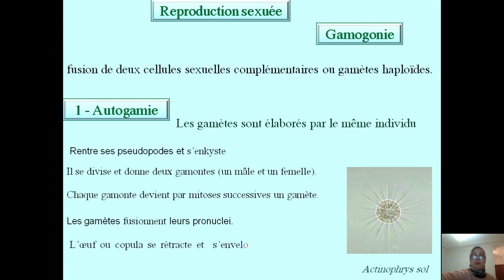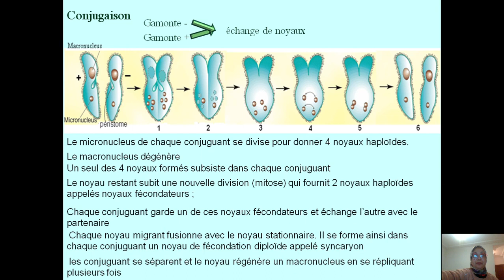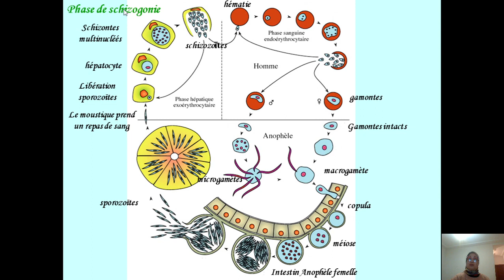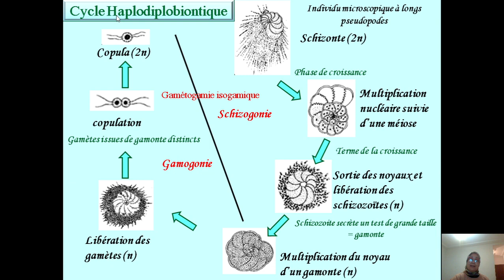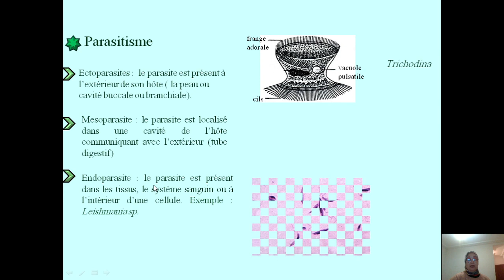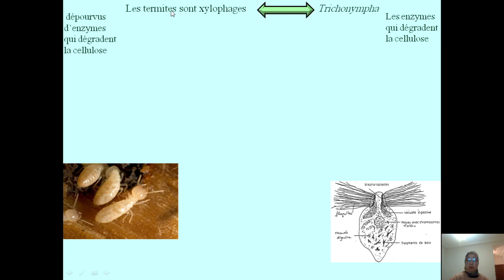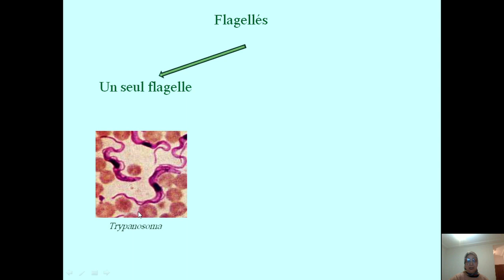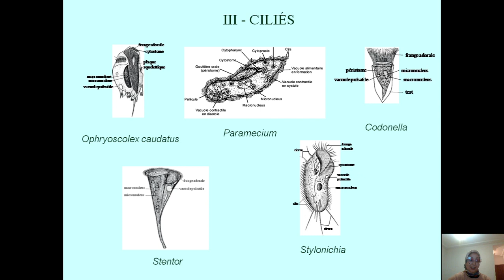Biologie animal provisoire ll